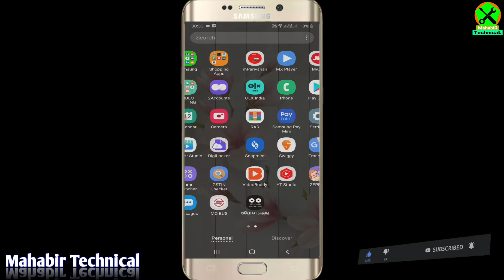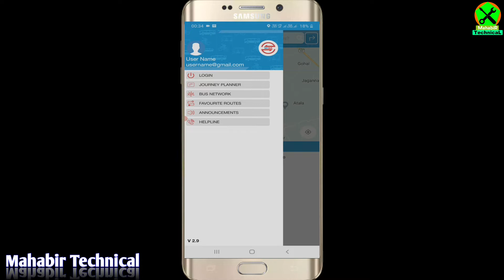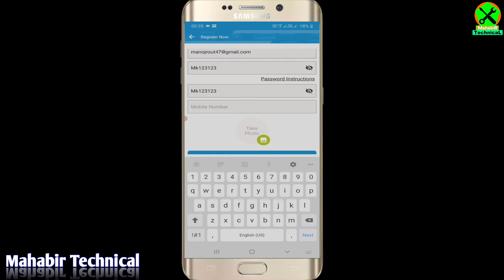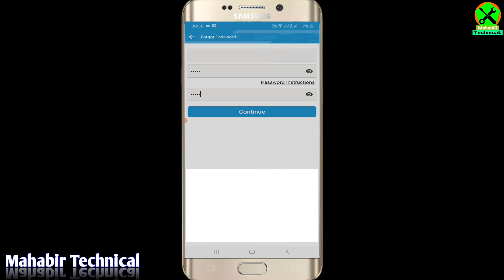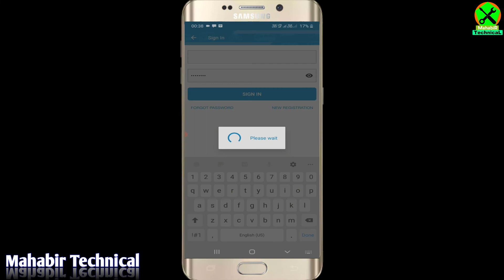Mobile Number Already Exist Problem in Mo Bus | Mo Bus Login Problem Mobile Number Already Exist.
Health I'd Card Apply/  Ayushman Bharat

Channel Links--

Channel Link:--

This video is used for educational and entertainment purposes only.